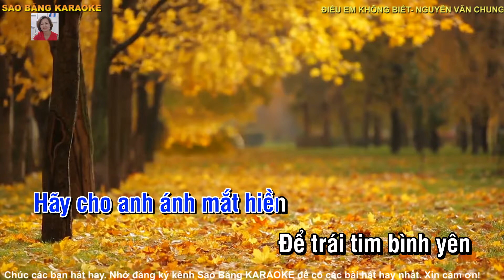KARAOKE: ĐIỀU EM KHÔNG BIẾT -TONE NAM -TÁC GIẢ: NGUYỄN VĂN CHUNG